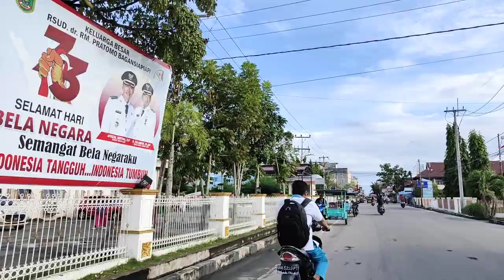Jalan Pahlawan Hulu Ke Jalan Tugu Bagansiapiapi Kab.Rokan Hilir Riau Indonesia